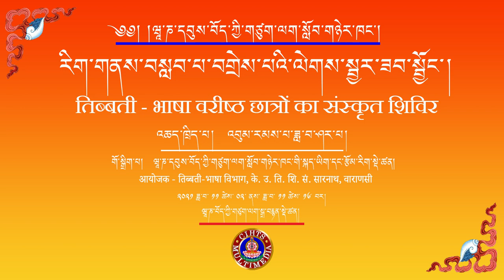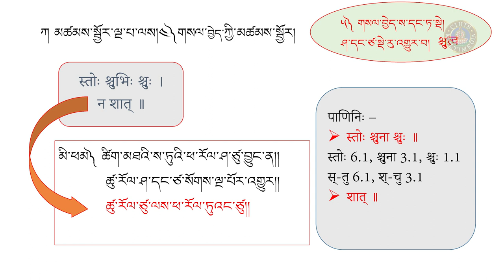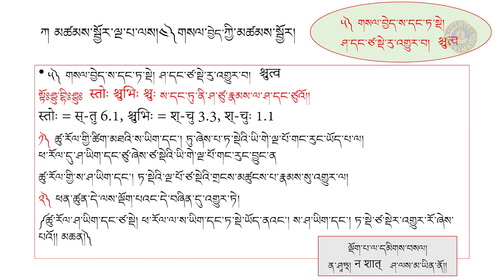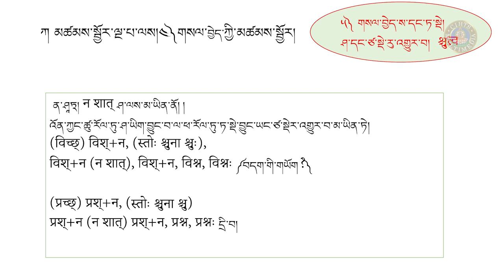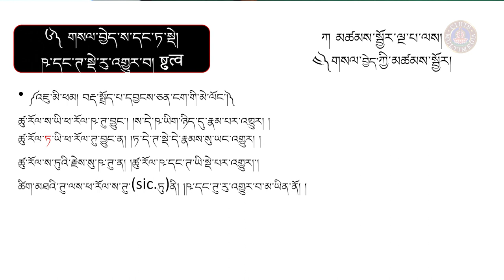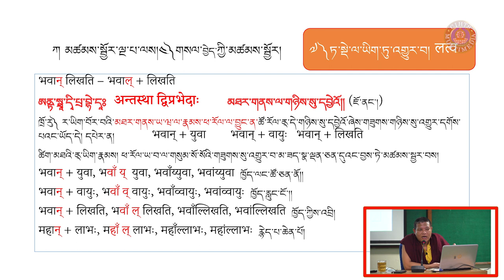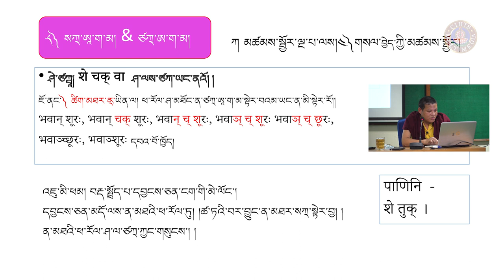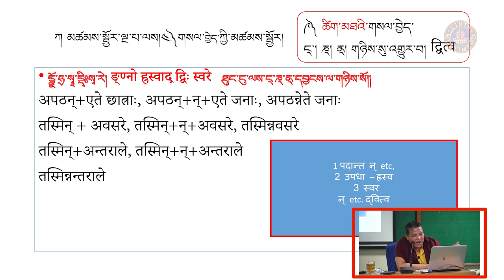དབྱངས་ཅན་སྒྲ་མདོ་ལས་མཚམས་སྦྱོར་ལྔ་པའི་སློབ་ཁྲིད། ༩ འཆད་ཁྲིད་པ། འབུམ་རམས་པ་ཟླ་བ་ཤར་པ།